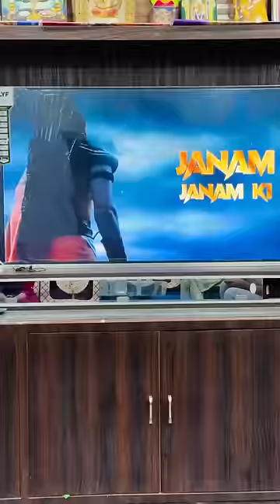Antha na kalana😜😂